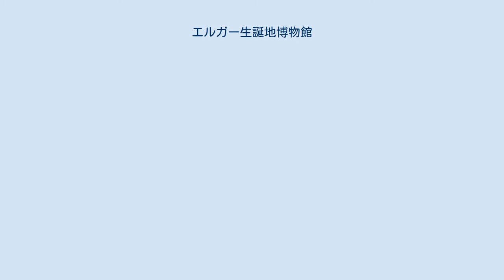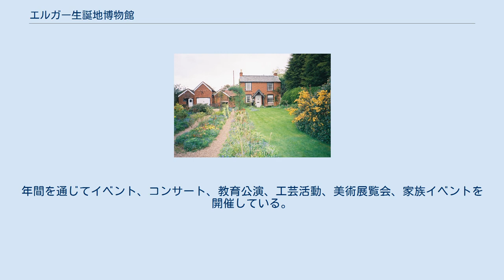エルガー生誕地博物館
エドワード・エルガー
エルガー生誕地博物館 エルガー生誕地博物館（Elgar Birthplace Museum）は、イングランドのウスターシャー、ブロードヒースにある、エドワード・エルガーを記念する博物館。
エルガーは1857年6月2日にこの家で生まれ、一家が2年後にウスターへと移り住むまでここで暮らした。
博物館はエルガー生誕の小屋と2000年に開館したエルガーセンターから成り、センターには展示室と職務室が備えられている。
 収蔵品にはエルガーの音楽に関わりのある原稿、楽譜、プログラム、その他物品、また家族の写真、彼の旅行、ゴルフやサイクリングなどの趣味に関連する物品、個人的な所有物、賞状や勲章、晩年に撮影された映像などがある。
小屋は1934年にエルガーが死去した後、娘のキャリス・エルガー・ブレイクによって博物館として整備されたものである。
 博物館はエルガー協会とエルガー生誕地基金から支援を受けている。
基金は慈善委員会（Charity Commission）のリストに次のような活動内容で登録されている。
「エルガーが誕生した生誕の小屋を収められた文書や記念品とともに保存し、それらを訪れた人々が楽しめるような、また知識の足しになるような魅力的な形で展示する。」博物館はイングランド芸術評議会の認定を得ている。
 エルガー生誕地博物館は冬期休業期間を除き、毎日開館している。
年間を通じてイベント、コンサート、教育公演、工芸活動、美術展覧会、家族イベントを開催している。